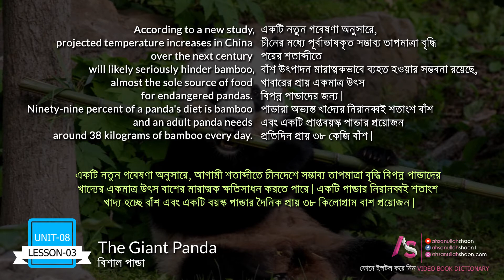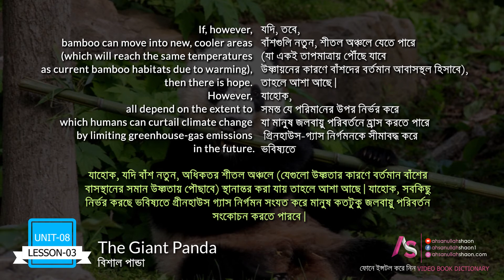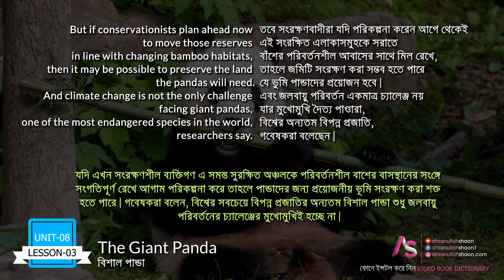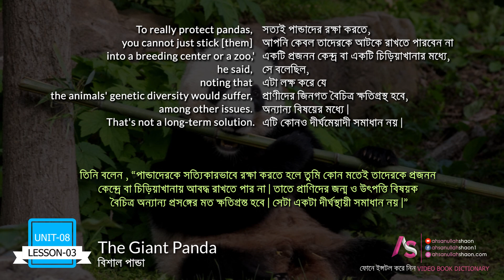The Giant Panda | Unit 8 Lesson 3 | HSC English 1st Paper VIDEO BOOK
Pandas' bamboo food may be lost to climate change
Though they are one of the most beloved
animal species on Earth, pandas aren't safe
from the devastating effects of climate
change. According to a new study, projected
temperature increases in China over the next
century will likely seriously hinder bamboo,
almost the sole source of food for endangered
pandas. Ninety-nine per cent of a panda's diet
is bamboo and an adult panda needs around
38 kilograms of bamboo every day. Only if
bamboo can move to new habitats at higher
elevations will pandas stand a chance of survival,
the researchers said.
However, if conservation programs wait too long, human inhabitants and activities
could claim all of the new habitats capable of supporting bamboo in a warming world.
It is tough, but I think there's still hope, if we take action now, said research team
member Jianguo Liu ... If we wait, then we could be too late.
The researchers used various climate-change models to project the future for three
bamboo species relied on by pandas in the Qinling Mountain region of China, which
represents about a quarter of the total remaining panda habitat. These models varied in their specific predictions, but each forecasted some level of temperature rise within the
coming century.
The results suggest that if the bamboo is restricted
to its current distribution area, between 80 and 100
percent of it will disappear by the end of the 21st
century, because it won't be able to grow under the
increased temperatures.
If, however, bamboo can move into new, cooler
areas (which will reach the same temperatures as
current bamboo habitats due to warming), then
there is hope. However, all depend on the extent to
which humans can curtail climate change by
limiting greenhouse-gas emissions in the future.
Many pandas in the wild currently live in nature reserves protected from human
encroachment. However, almost all of the land encompassed by those reserves will be
unsuitable for the bamboo if the temperatures rise as predicted. But if conservationists
plan ahead now to move those reserves in line with changing bamboo habitats, then it
may be possible to preserve the land the pandas will need.
And climate change is not the only challenge facing giant pandas, one of the most
endangered species in the world, researchers say. Human activities have already
severely limited the animals' habitats, and their dependence on a single source of food,
one that is not that nutrient - or energy - rich, doesn't help.
In addition to their native habitats in China, pandas live around the world in zoos and
breeding centers. But Liu doesn't predict a bright future for the bears if they lose their
wild habitats. ÒTo really protect pandas, you cannot just stick [them] into a breeding
center or a zoo, he said, noting that the animals genetic diversity would suffer, among
other issues. That's not a long-term solution.